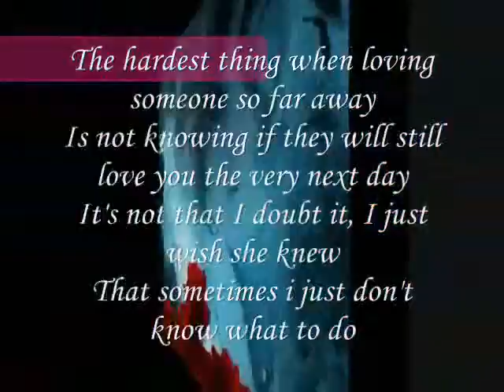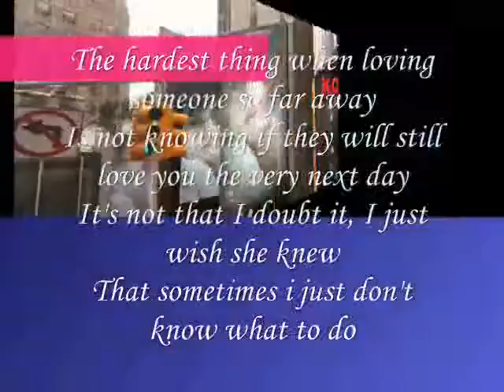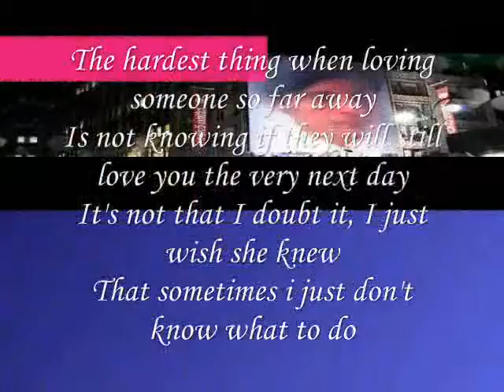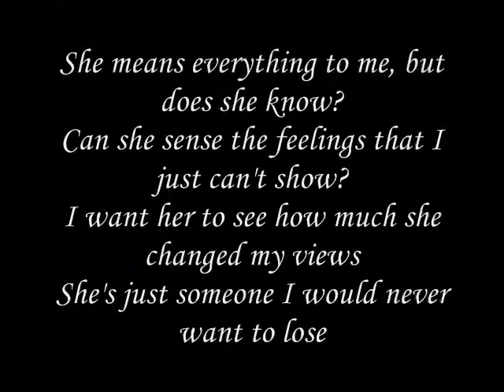This love we've been sharing-miftachul wachyudi (yudee), Miftachul Wachyudi (Yudee)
do.
do so
Money is an excellent servant, but the host
very bad.